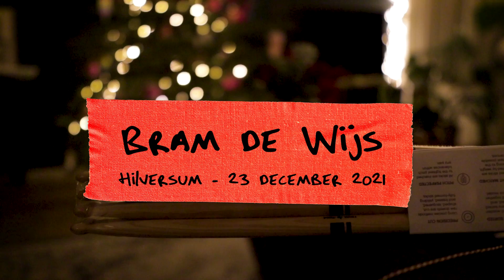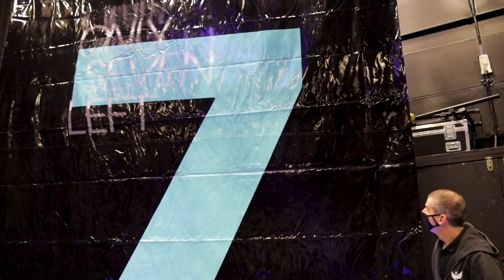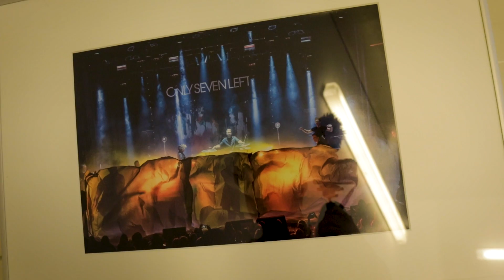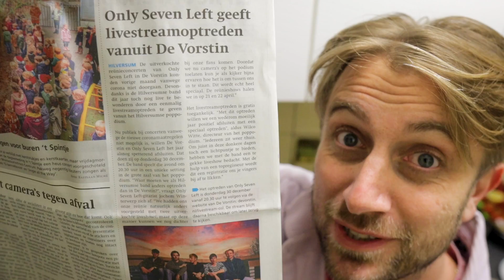Ik moet nog iets belangrijks bespreken | vlog 366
In deze vlog: we gaan een concert opnemen met mijn band Only Seven Left. Het concert wordt 30 december om 20.30 uur gestreamd op YouTube! Regisseur Joost Laarakker vertelt over de bijzondere podiumopstelling. Ik maak een spaghetti met sardientjes, geef een recensie van de Donald Duck scheurkalender en Kai krijgt nog wat snoepjes uit zijn kalender. Kijk maar even!

💌 Omg je kan me nu ook post sturen:
Bram de Wijs
Postbus 2406
1200 CK HILVERSUM